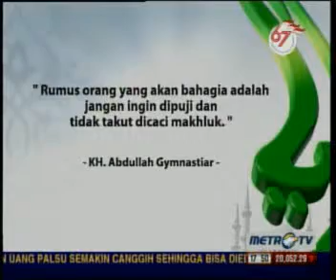Cahaya Hati MetroTV: Menyikapi Penghinaan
Cahaya hati metroTV dalam kegiatan ramadan 1433H